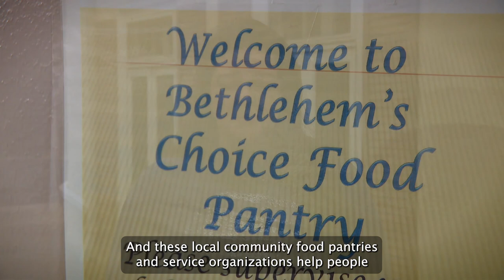Hanbidge Tours Local Food Pantry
Pa. state Rep. Liz Hanbidge tours the food pantry at Bethlehem Baptist Church to see how they are assisting those in need throughout Montgomery County.